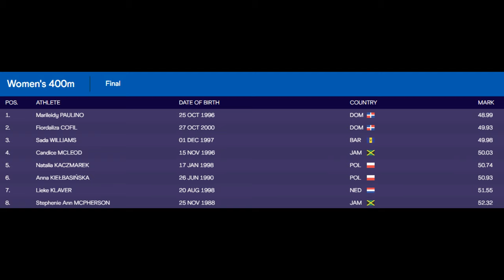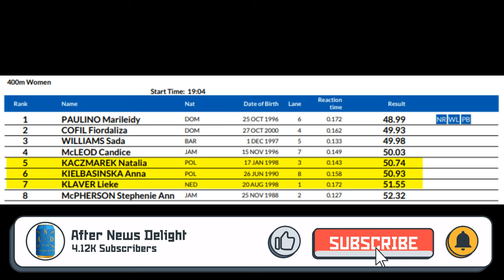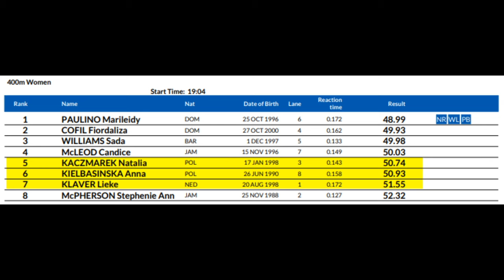Natalia Kaczmarek Beats Lieke Klaver in 400m at Diamond League Final (Sept. 8, 2022)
🏃‍♀️Natalie Kaczmarek placed in 5th place with a time of 50.74 her best time since the European Championships holding off her teammate Anna Kielbasinska who placed in 6th and Lieke Klaver who came in 7th.

▪ Thursday, September 8: 400m Flat at 1:04pm ET / 7:04pm CEST (FINAL) (Peacock-TV)

1. Marileidy Paulino - Dominican Republic (DOM) 48.99
2. Fiordaliza Cofil - Dominican Republic (DOM) 49.93
3. Sada Williams - Barbados (BAR) 49.98
4. Candice McLeod - Jamaica (JAM) 50.03
5. Natalia Kaczmarek - Poland (POL) 50.74
6. Anna Kielbasinska - Poland (POL) 50.93
7. Lieke Klaver - Netherlands (NED) 51.55
8. Stephanie Ann McPherson - Jamaica (JAM) 52.32

▪ Thursday, September 8: 800m at 3:19pm ET / 9:19pm CEST (FINAL) (Peacock-TV)

Rank Name - Country Season's Best Personal Best
1. Mary Moraa - Kenya (KEN) 1:57.63
2. Natoya Goule - Jamaica (JAM) 1:57.85
3. Sage Hurta - United States (USA) 1:58.47
4. Halimah Nakaayi - Uganda (UGA) 1:58.82
5. Keely Hodgkinson - Great Britain (GBR) 1:59.06
6. Anita Horvat - Slovenia (SLO) 1:59.25
7. Rénelle Lamote - France (FRA) 1:59.38
8. Lore Hofmann - Switzerland (SUI) 1:59.69
9. Elena Bello - Italy (ITA) 2:00.24
10. Olivia Baker (PM) - United States (USA) DNF

▪ Thursday, September 8: 400m Hurdles at 2:59pm ET / 8:59pm CEST (FINAL) (Peacock-TV)

WOMEN 400M HURDLES - 8:59 PM EASTERN TIME
1. Femke Bol - Netherlands (NED) 53.03
2. Gianna Woodruff - Panama (PAN) 53.72
3. Janieve Russell - Jamaica (JAM) 53.77
4. Dalilah Muhammad - United States (USA) 53.83
5. Clayton Rushell - Jamaica (JAM) 54.25
6. Viktoriya Tkachuk - Ukraine (UKR) 54.79
7. Anna Ryzhykova - Ukraine (UKR) 55.06
8. Ayomide Folorunso - Italy (ITA) 55.86

📍 Location: Stadion Letzigrund in Zurich, Switzerland

🎥 Original Video Date: Thursday September 8, 2022 (AND-TV)

Track & Field
USATF
100m
200m
110m Hurdles
400m
4x100 relays
800m
1500m
Outdoor Track

1. United States of America (USA) - 41.14